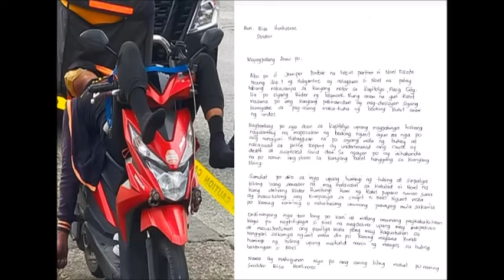SEN HONTEVEROS CALLS LALAMOVE MATAPOS SIYANG SULATAN NG ASAWA NG NASAWING DELIVERY RIDER